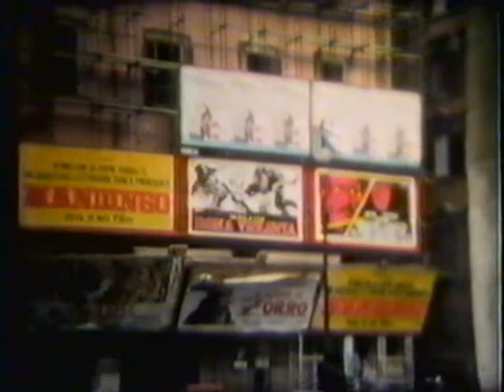Early Cinema VII Short Subjects Three (Dizozza) - Sadder Yesterday, Statutes of Rome, 44 Caliber Kil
1. Sadder Yesterday dream segment
2. Statues of Rome
3. Art Object & 44 Caliber Killer (This segment was shot during the "Summer" of Sam... before anyone had the tagline for David Berkowitz, as yet uncaught, and as yet unconnected with anyone named SAM, but rather simply known to the terrified public as The 44 Caliber Killer.
Yes the re-enactment is the location of his killing in Forest Hills.
with
Peter Dizozza
Louis Filosa (Asolif Siuol)